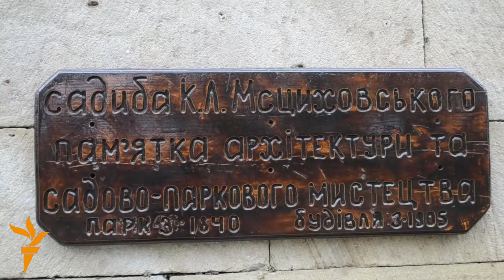Садиба Мсциховського -- єдиний приклад замкової...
У селі Селезнівка Перевальського району Луганської області розташовується колишня садиба польського промисловця, статського радника Казимира Мсциховського